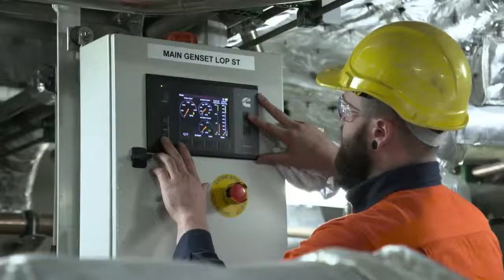01 Austal The Australian Shipbuilder